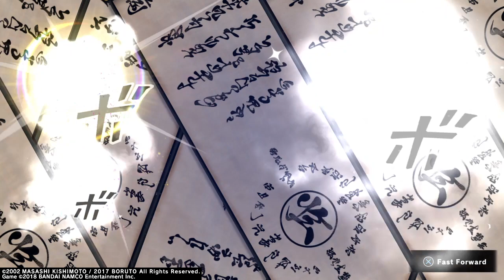NARUTO TO BORUTO: SHINOBI STRIKER Let's go